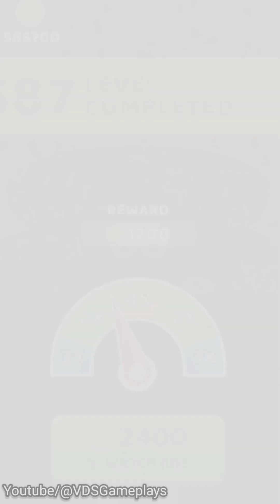AZ Run - 2048 ABC Runner ! Ball Run Game All Levels Gameplay (584-596)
AZ Run - 2048 ABC Runner ! Ball Run Game All Levels Gameplay (584-596) Android iOS Gameplay

Merge the same balls and become bigger. Keep away from spikes and cross the finish line to complete the level. Upgrade your starter ball and earn more coins!.

AZ Run lets you go from A to Z in this relaxing ASMR puzzle ball runner game.  This game is like as ball merge 2048, marble run 3d color ball race, ball run 2048 ballrun game. In this AZ Run - 2048 all levels are having amazing game features and have high graphics.